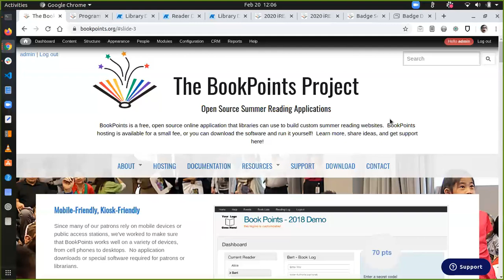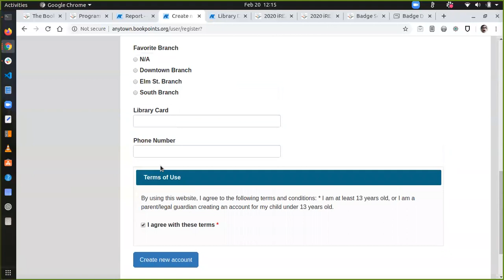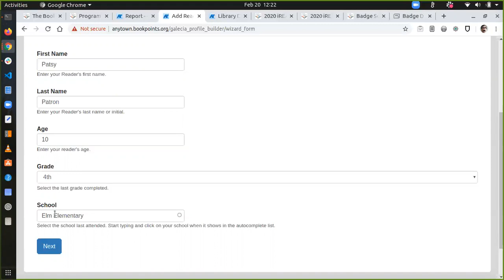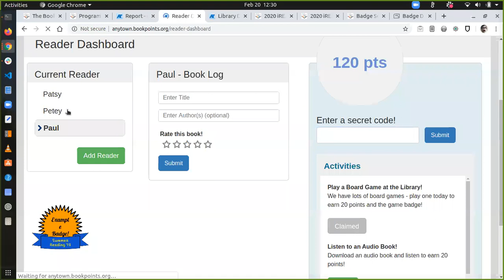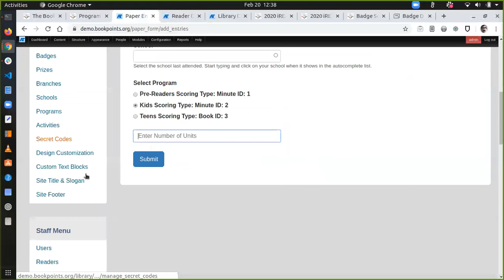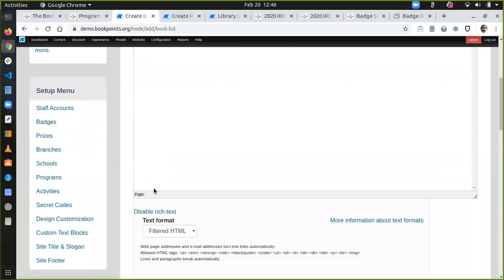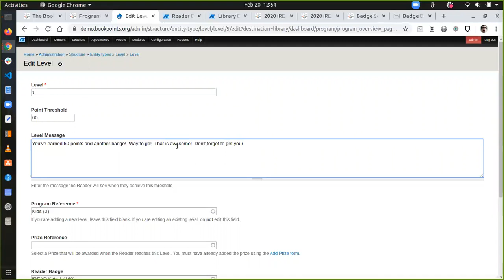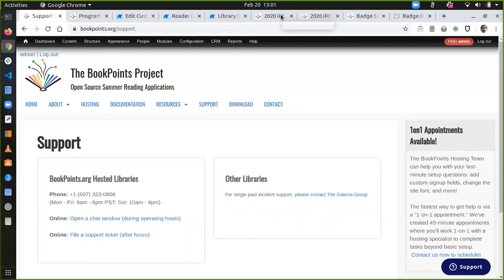BookPoints Webinar - February 2020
BookPoints is a free, open-source online application that libraries can use to build custom summer reading websites. BookPoints hosting is available for a small fee, or you can download the software and run it yourself! Learn more about how you can use this in your library!